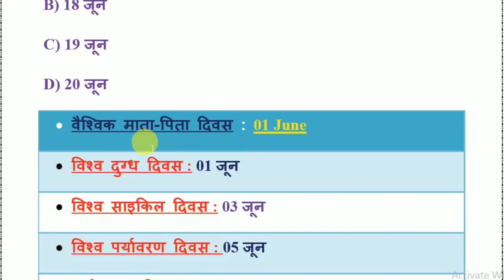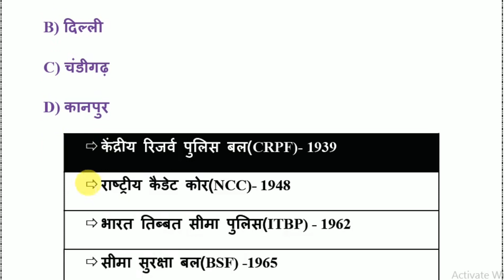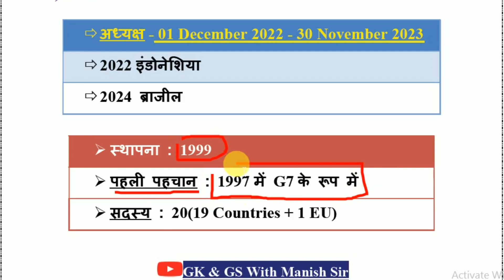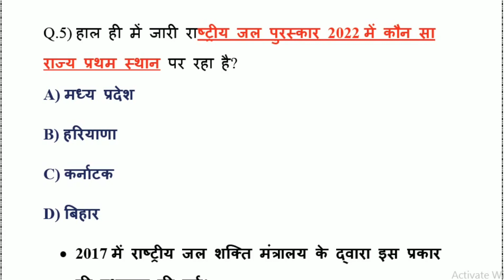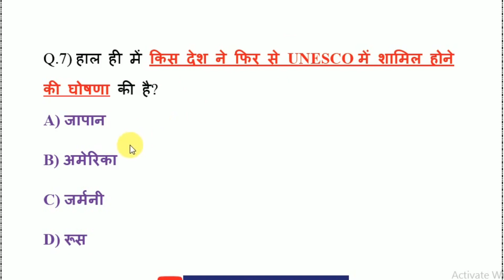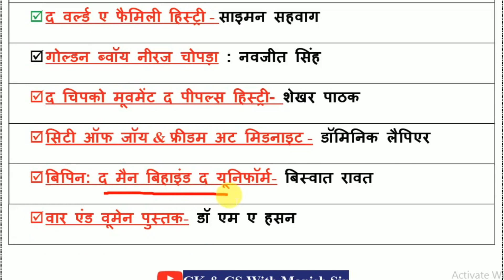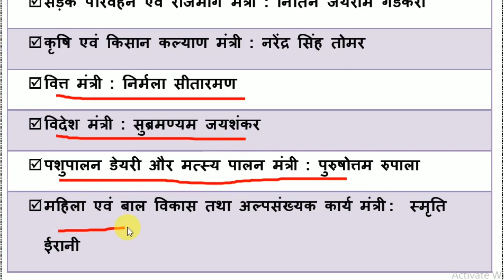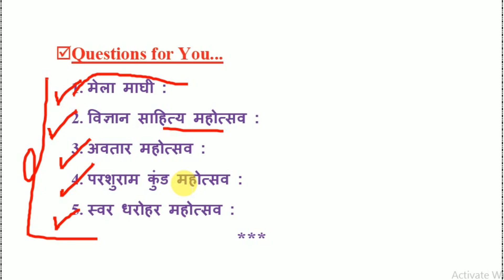18 June 2023 Current Affairs|Daily Current Affairs|Today Current Affairs | GK,GS Wale Manish sir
16 June 2023 Current Affairs | Daily Current Affairs | Today Current Affairs |By - Manish Sir.Next Exam